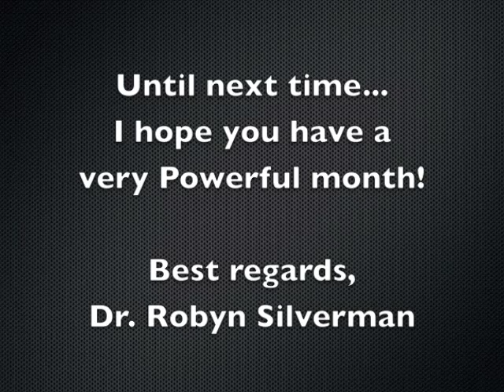Ask Dr. Robyn Silverman - March 2014 - Optimism Episode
Dr. Robyn Silverman, Author, speaker, child/teen development expert and founder of the Powerful Words Character Development System answers a question about how to help kids become more optimistic in this month's Ask Dr. Robyn Webisode.